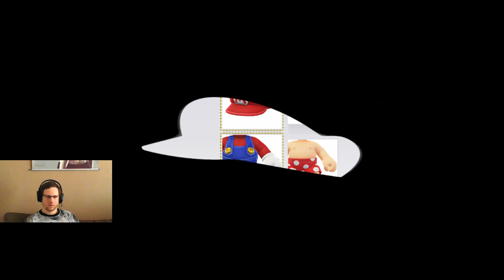[LIVE] Super Mario Odyssey - Weiter gehts :D [Switch]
Wir spielen wieder eine Runde Super Mario Odyssey. Viel Spaß :)

Postfach-Adresse:

Klarsichtfolie
Postfach 10 01 21
16501 Oranienburg